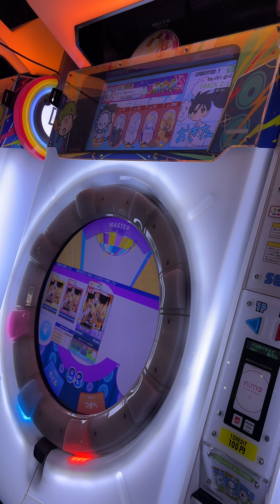【maimaiでらっくす】RE:INCARNATED DRAGNER MASTER ALLPERFECT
癖あるしまじで難しい